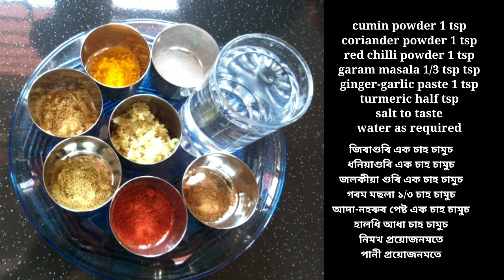বেচনেৰে ৰন্ধা এবিধ অতি লোভনীয় আঞ্জা ৰান্ধি চাওঁ আহকচোন/TASTY GRAM FLOUR (BESON) CURRY